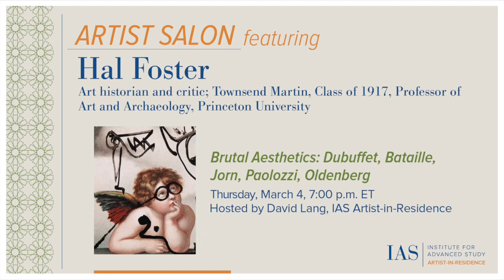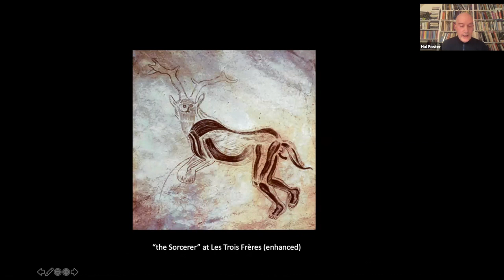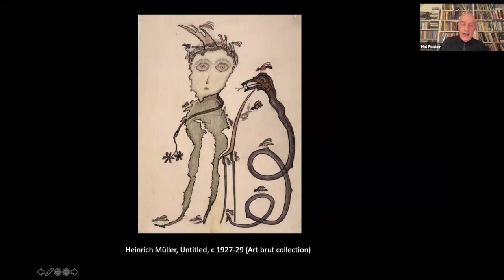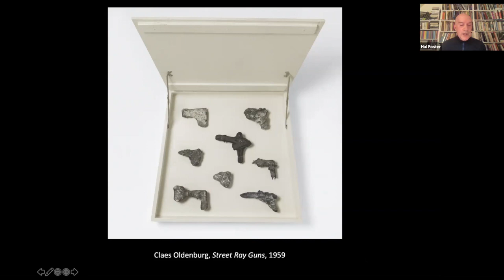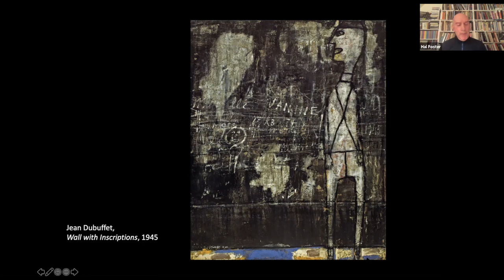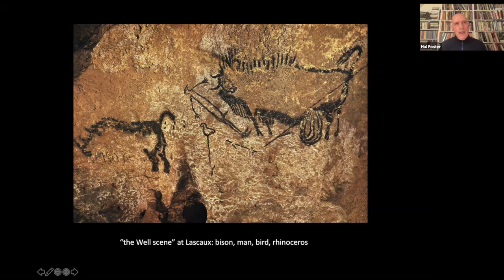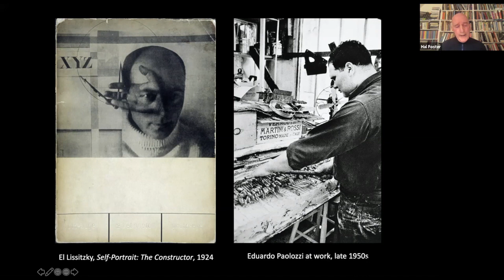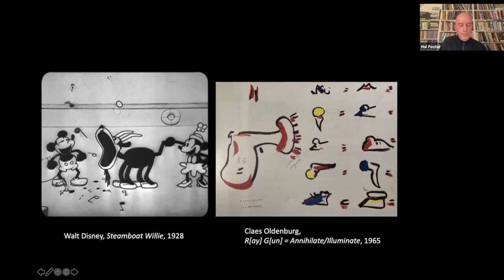Artist Salon - Hal Foster